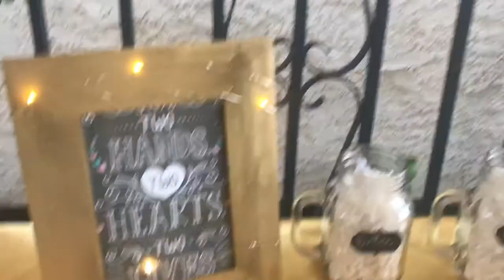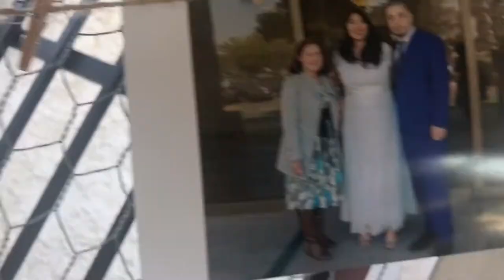Wedding Reception | Family filled day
In this video I bring you guys along to my brothers wedding reception. I had so much fun I almost forgot to pick up the camera at times. I was able to get some footage for you guys. Congrats to the newlyweds.

The music used in this video does not belong to me.